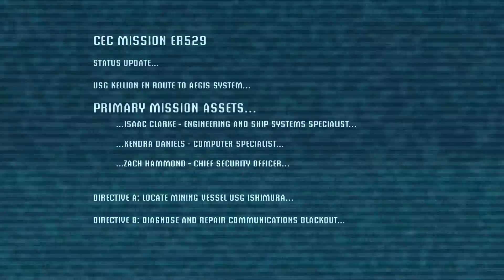Dead Space Walkthrough Gameplay - Part 1 - IT SOUNDS LIKE AN ALIEN! (PC, PS3, XBOX 360)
Dead Space is set in 2508. Earth has been through an extinction-level event, caused by rapacious and unsustainable use of resources. The remaining humans realized that the only way to gain the resources to survive would be to search new planets for resources. That's where the Concordance Extraction Corporation comes in. At a time of near-desperation, the CEC invented the ship that would eventually save all of humanity: The USG Ishimura.

The USG Ishimura was a ship designed for the new resource-gathering practice: Planetcracking. The Ishimura's job was to mine other planets for their most rare and most valuable resources to take back to Earth. Even though there have been subsequent Planetcrackers (a small fleet now exists), the Ishimura remains the iconic symbol of mankind's will to survive, even after all these decades. Thanks to Planetcracking, mankind is now thriving again, and resources are plentiful. By the time of the game, the Ishimura has performed 34 successful planetcracks, and is now in the process of beginning its 35th. However, the events that take place during this planet crack are events that threaten the very survival of mankind.